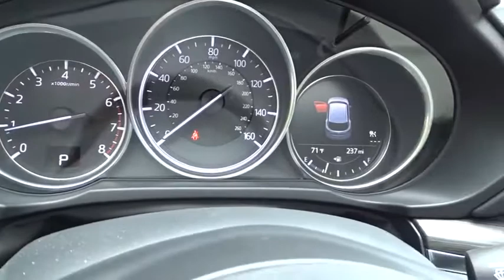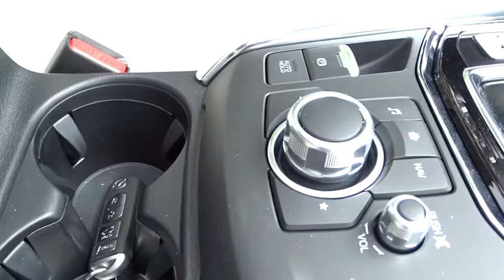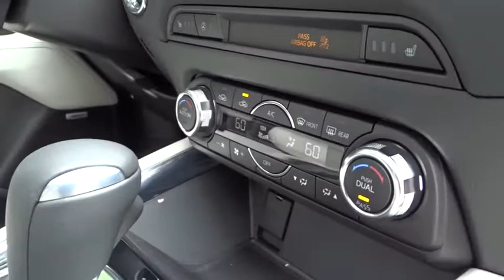2018 Mazda CX-5 Wilson, Rocky Mount, Raleigh, Wake Forest, Zebulon, NC 13654M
Deep Crystal Blue Mica New 2018 Mazda CX-5 available in Wilson, North Carolina at Medlin Buick GMC Mazda. Servicing the Rocky Mount, Raleigh, Wake Forest, Zebulon, NC area.
2018 Mazda CX-5 Grand Touring - Stock#: 13654M - VIN#: JM3KFADM6J1305256

,PREMIUM PACKAGE -inc: Heated Rear Seats Windshield Wiper De-Icer Heated Steering Wheel Active Driving Display (Windshield Type) Traffic Sign Recognition (TSR),DEEP CRYSTAL BLUE MICA,PARCHMENT LEATHER SEAT TRIM,Smart Device Integration,Front Wheel Drive,Power Steering,ABS,4-Wheel Disc Brakes,Brake Assist,Aluminum Wheels,Tires - Front Performance,Tires - Rear Performance,Temporary Spare Tire,Sun/Moonroof,Generic Sun/Moonroof,Heated Mirrors,Power Mirror(s),Integrated Turn Signal Mirrors,Rear Defrost,Privacy Glass,Intermittent Wipers,Variable Speed Intermittent Wipers,Rain Sensing Wipers,Rear Spoiler,Remote Trunk Release,Power Liftgate,Power Door Locks,Daytime Running Lights,Automatic Headlights,Headlights-Auto-Leveling,Fog Lamps,AM/FM Stereo,Premium Sound System,Satellite Radio,MP3 Player,Bluetooth Connection,Auxiliary Audio Input,HD Radio,Steering Wheel Audio Controls,Power Driver Seat,Power Passenger Seat,Bucket Seats,Heated Front Seat(s),Driver Adjustable Lumbar,Pass-Through Rear Seat,Rear Bench Seat,Adjustable Steering Wheel,Trip Computer,Power Windows,Telematics,Leather Steering Wheel,Keyless Entry,Keyless Start,Universal Garage Door Opener,Cruise Control,Adaptive Cruise Control,Climate Control,Multi-Zone A/C,Leather Seats,Driver Vanity Mirror,Passenger Vanity Mirror,Driver Illuminated Vanity Mirror,Passenger Illuminated Visor Mirror,Auto-Dimming Rearview Mirror,Floor Mats,Seat Memory,Navigation System,Engine Immobilizer,Traction Control,Stability Control,Front Side Air Bag,Blind Spot Monitor,Cross-Traffic Alert,Lane Departure Warning,Lane Keeping Assist,Tire Pressure Monitor,Driver Air Bag,Passenger Air Bag,Front Head Air Bag,Rear Head Air Bag,Passenger Air Bag Sensor,Child Safety Locks,Back-Up Camera